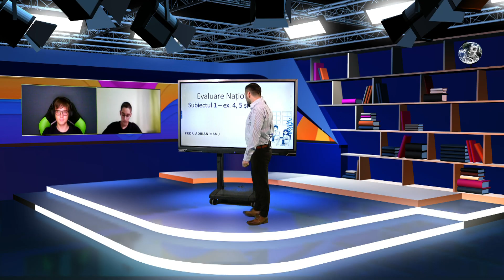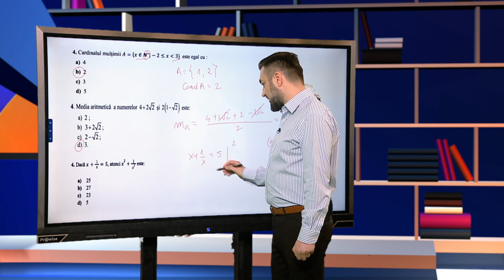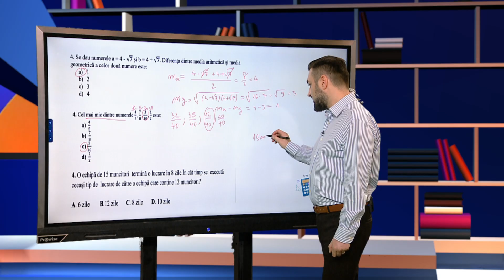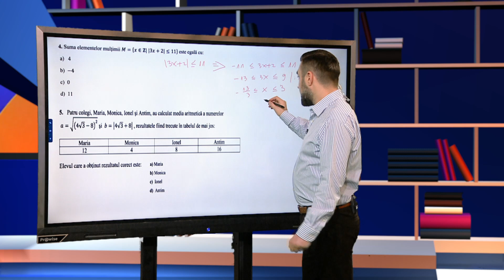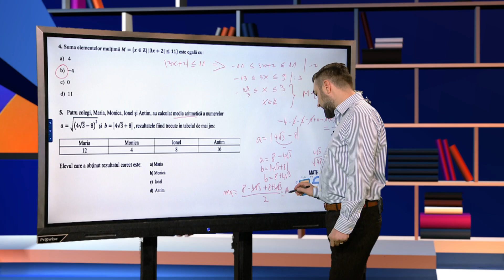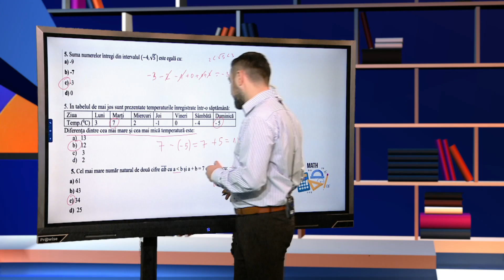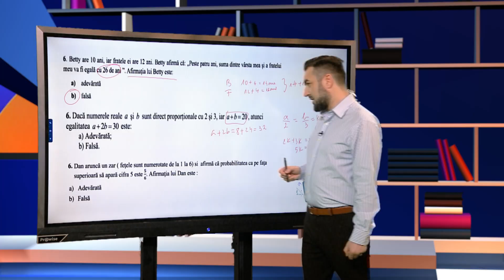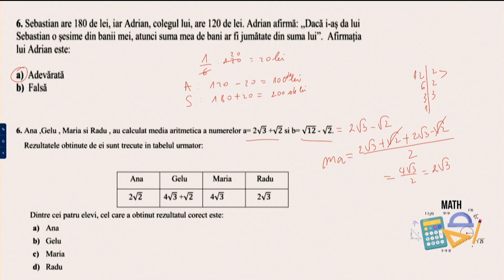TeleŞcoala: Matematică clasa a VIII-a – Evaluare Naţională – Subiectul 1 – ex. 4, 5 şi 6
Ediţia din 28 noiembrie a emisiunii TeleŞcoala, difuzată pe TVR2, în care Adrian Manu ne-a propus recapitularea cu tema „Evaluare Naţională – Subiectul 1 – ex. 4, 5 şi 6”.